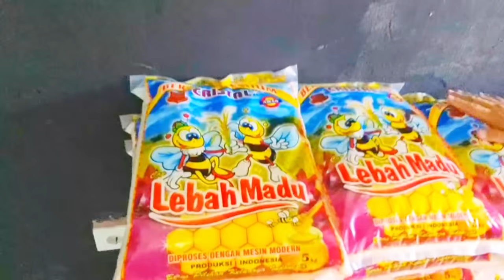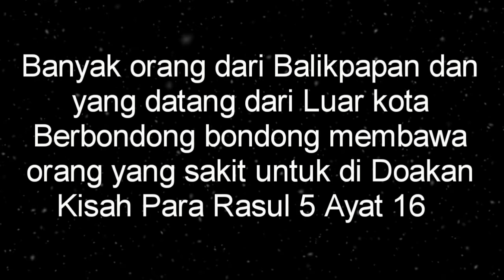BAGI BAGI BERAS Youtube pastor andi simon TV sambil MENGALIRKAN KESEMBUHAN bagi orang2 yang sakit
SAAT SAYA MENINGGAL APA YANG DI KENANG ? Saat anda meninggal apa yang terkenang ?? mari " HENDAKLAH KEBAIKAN HATIMU DI KETAHUI OLEH SEMUA ORANG, TUHAN SUDAH DEKAT " FILIPI 4 : 5

Jika Bapak Ibu terberkati dan dengan Sukarela mau memberi dukungan donasi Untuk Pengembangan Pelayanan hamba Tuhan pastor andi simon @ Healing Center di dalam bentuk Persembahan dapat disalurkan melalui rekening Yayasan a/n : Gereja Yesus Hidup Sejati Bank BCA No Rek : 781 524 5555 tolong  WA kan bukti transfer ke 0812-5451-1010 untuk dapat kami 🛐  Doakan 🛐 Persembahan / donasi / benih yang sudah anda tabur,  Terima kasih ya. Solafide ; ImmanuEl, Tuhan Yesus Kristus memberkati kita semua, Amin !!!

11 tahun Stroke langsung berdiri dan bisa jalan dan jangan kaget ya lihat di video ini ada 3 kista yang lenyap secara ajaib

Apabila anda bersedia support Pelayanan Yayasan dari Pastor andi melalui donasi untuk pengembangan Healing Center Silahkan chat melalui WA 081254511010

Pastor andi simon adalah founder dari yayasan hidup sejati yang bergerak di bidang kemanusiaan, keagamaan,  sosial dan kemasyarakatan yang ke depan akan lebih banyak melakukan aksi untuk membantu sesama yang membutuhkan

ALAMAT GRAHA YHS HEALING CENTER :
DUKUNGAN PELAYANAN PASTOR ANDI SILAHKAN BY WA ONLY 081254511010